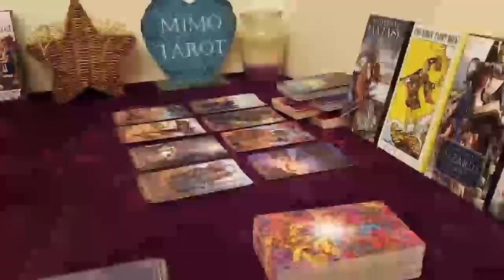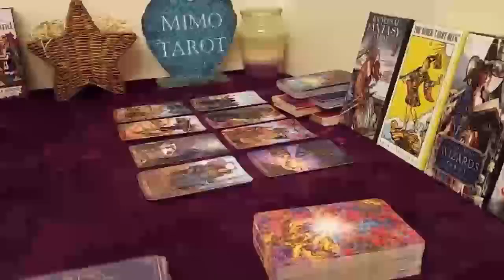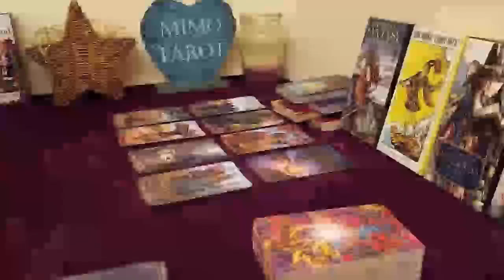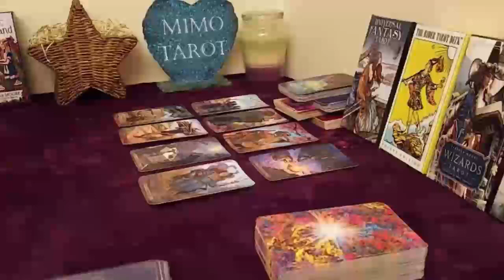Aquarius Tarot Love Reading They Don't Know What to Say !!